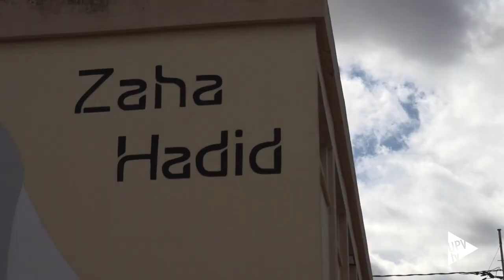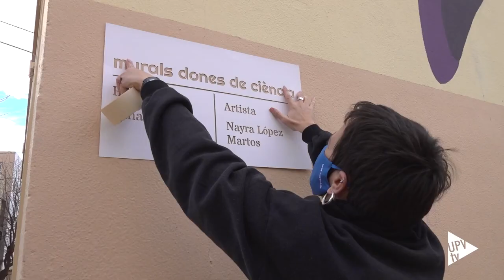Dones de ciència: Zaha Hadid - Noticia @UPVTV, 10-02-2021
La obra de Zaha Hadid pasará a la historia por su visión innovadora y revolucionaria de la arquitectura, su uso magistral de la línea curva y por su lucha por abrirse paso en el panorama arquitectónico internacional, tradicionalmente ocupado por hombres; un reto que logró con creces, convirtiéndose en la primera mujer en ganar el Premio Pritzker de Arquitectura (2004), entre otros muchos galardones.

Ahora, en el marco del Día Internacional de la Mujer y la Niña en la Ciencia, que se celebra mañana jueves, 11 de febrero, la Universitat Politècnica de València (UPV) y el centro de innovación Las Naves del Ayuntamiento de València, en colaboración con la FECYT-Ministerio de Ciencia e Innovación, le rinden un nuevo tributo en su proyecto Dones de ciència. Lo hacen en el colegio Salvador Tuset de València con un espectacular mural, obra de la pintora valenciana Nayra López Martos.